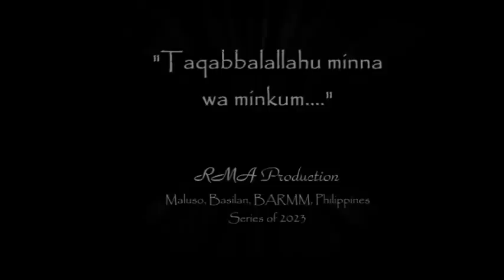"Kalagguan sin Pagpangayuh Dua pa ALLAH" | Ustz. Moh'd Haikal Amilhamja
ISLAMIC SYMPOSIUM IN THE HOLY MONTH OF RAMADHAN AL-MUBARAK 1444H / 2023
08 April 2023